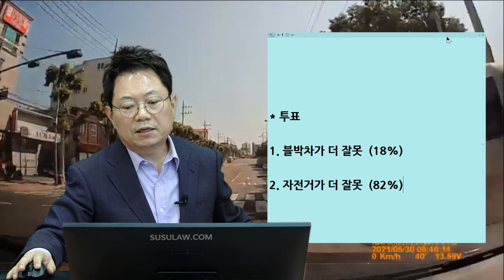11253회. 횡단보도에서 갑자기 나온 자전거와 쾅! 보험사는 블박차 과실이 더 크다고 하는데 맞나요?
b14224, 210604 (금) 오전 생방송, 만약 어린이가 씽씽카 타고 나왔다면?

신호 없는 횡단보도에서 갑자기 자전거가 튀어나와 사고

70대 할아버지.
경찰에서는 블박차가 가해차량이라고 함.

인명피해라고 제가 가해자라고 했어요.
보험사는 피해자가 말을 자꾸 바꿔서 만나고 와야 할 거 같다고 제 과실을 60프로 정도 보고 있다고 해요.

* 투표
1. 블박차가 더 잘못 (18%)
2. 자전거가 더 잘못 (82%)

* 경찰은 차:차 사고로 보면서 자전거의 횡단 방법 위반으로 자전거를 가해차량으로 보는 게 보통.

* 과실은 보행자보다 자전거 과실 10~20% 더 높게 봄
주차된 차 때문에 시야 확보 안 될 땐 보행자도 조심해야 하기에 15~20%
자전거는 그보다 10~20% 높게 보기에 30~40% 볼 수 있음.
자동차 잘못이 더 큼.

* 어린이가 씽씽카 탔다거나 고등학생이 뛰어갔을 때 사고 났다면?
신호 없는 횡단보도. 버스에 시야가 가려졌다면 자동차가 속도 줄이며 시야 확보하며 갔어야.
불법주차 차량 잘못은 나중 문제. 블박차가 혹시 보행자가 나올 거 생각하고 속도 줄이고 시야 확보했어야.